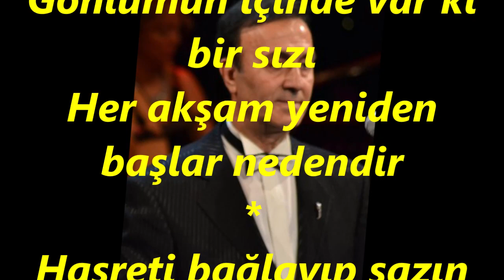Ali Osman AKKUŞ-Bakışı Çağırır Beni Uzaktan (MUHAYYER KÜRDİ)R.G.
SOLİST:
*ALİ OSMAN AKKUŞ*
VİDEOYU YAPAN
*RECEP GAYRETLİ*
GÜFTE:  FUAT EDİP BAKSI
BESTE:  SELAHATTİN PINAR
USUL:  CURCUNA
MAKAM:  MUHAYYER KÜRDİ
Bakışı çağırır beni uzaktan
Varınca çatılır kaşlar, nedendir
Bir yandan hoşlanır azarlamaktan
Bir yandan gözünde yaşlar nedendir
Derindir alnımda gurbet çizgisi
Değişmez diyorlar bahtın yazısı
Gönlümün içinde var ki bir sızı
Her akşam yeniden başlar nedendir
Hasreti bağlayıp sazın teline
Yıllardır çıkmışım gurbet eline
Düşmüşüm bu yüzden elin diline
Üstelik yâr beni taşlar nedendir.